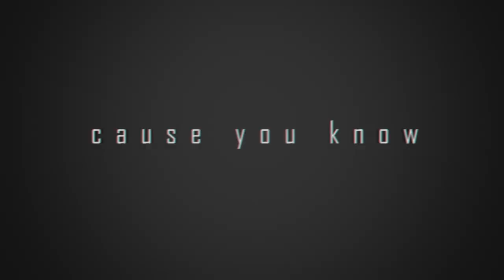higher | meme | naruto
просто интересно, это кто-то посмотрит :/
haha.